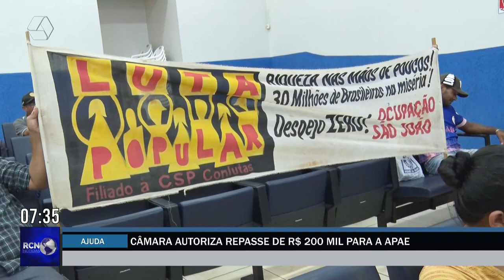Câmara de Vereadores autoriza repasse de R$ 200 mil para a Apae